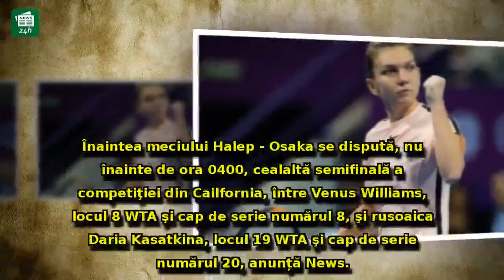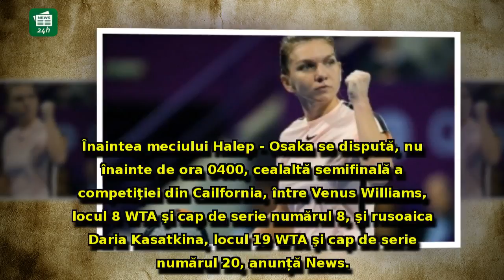Vești noi despre Halep: S-a aflat când va juca semifinala de la Indian Wells